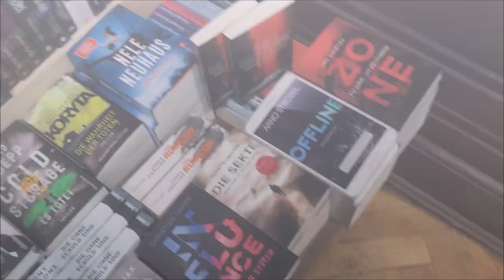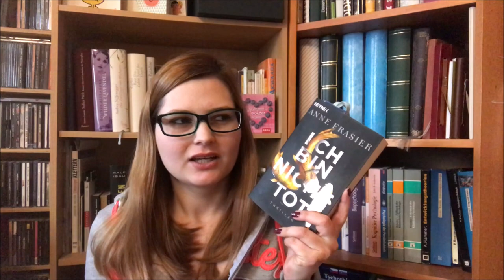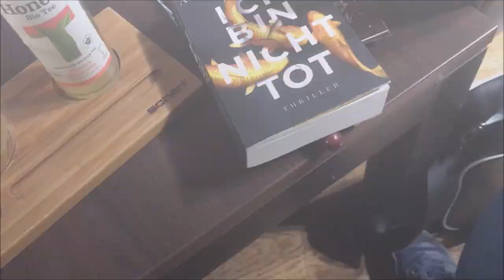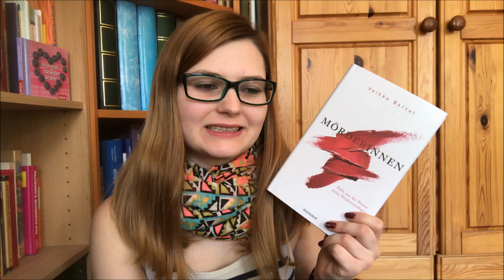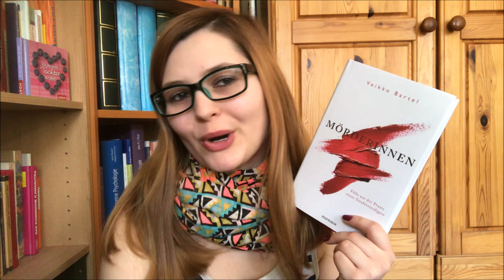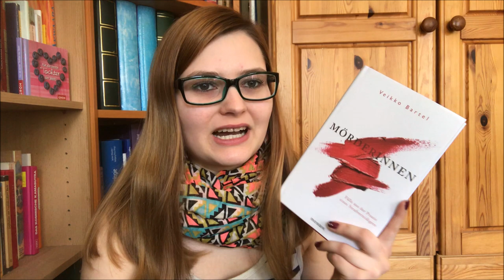[Vlog #27] 📚 Leider keine Buchmesse in Leipzig | juli.buecher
Trotz ausgefallener Buchmesse war ich ein Wochenende in Leipzig & habe die Stadt erkundet. Außerdem war ich bei einer besonderen & großartigen Lesung. Was habt ihr denn am Buchmesse-Wochenende gemacht?